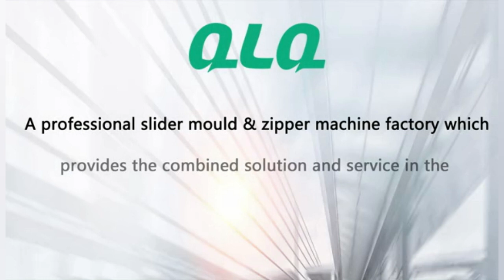Transparent Film/Semi-transparent Film/Fabric Film from QLQ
If you want to get more detailed information, please contact our manager Mrs.Cathy LI.